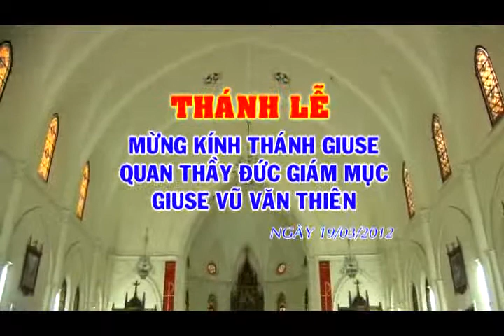Mung Kinh Thanh Giuse Quan Thay DGM GP Hai Phong P1